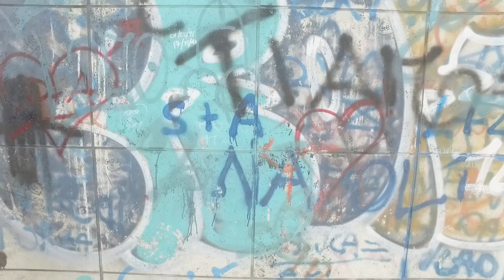POLY- "TU SEI"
"POLY" ARTISTA RAP

ESCLUSIVA NAZIONALE ITALIANA "MP IMPRESA DELLO SPETTACOLO DI SALVO DE VITA"

PER INFO E CONTATTI: 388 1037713 SALVO DE VITA